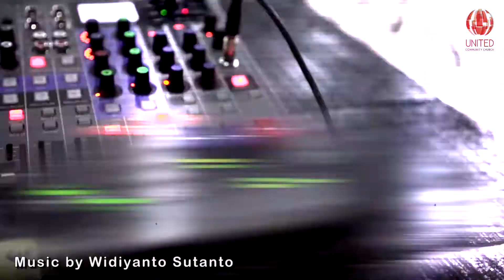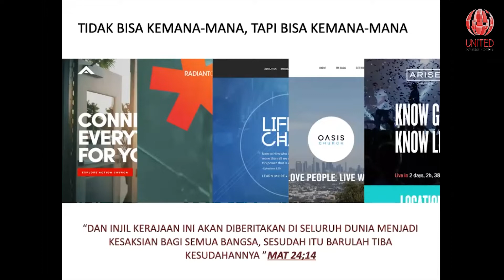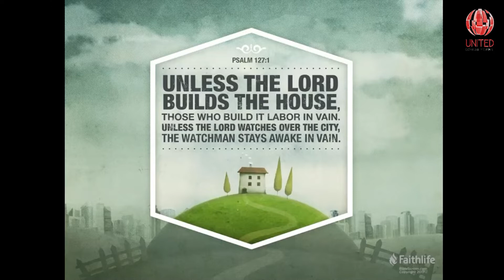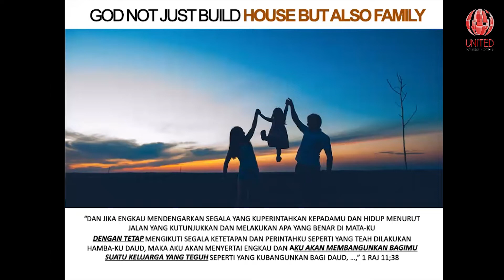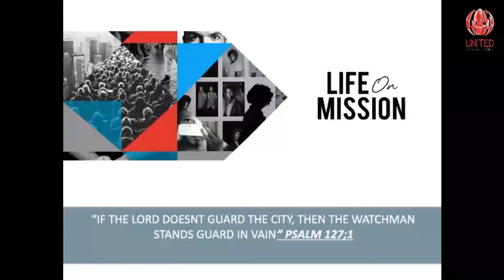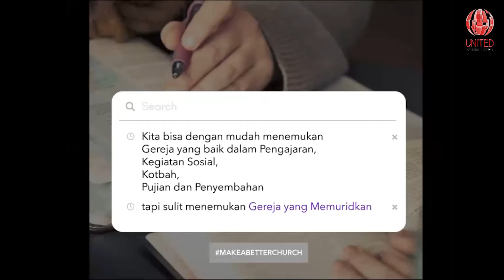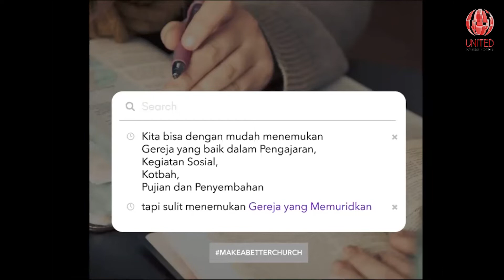JOSHUA JOSHINAGA - UNITED VISION 2021 [ZOOM MEETING] 27122020